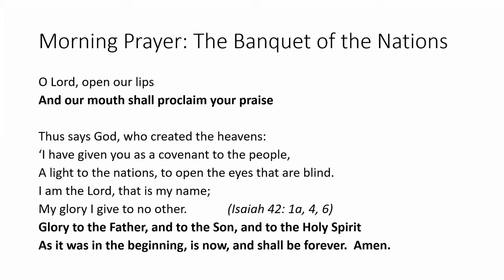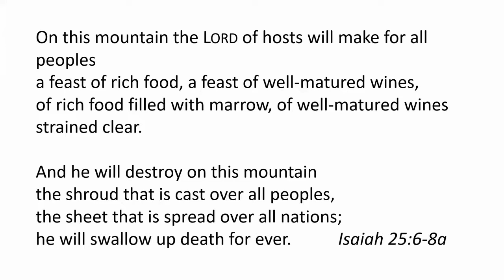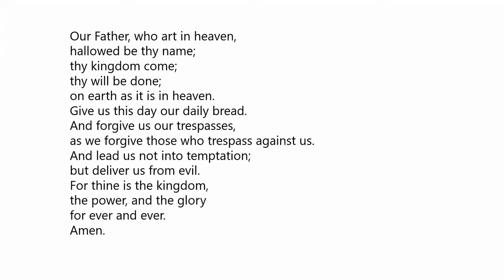Healing of the Nations | Revd Iain Osborne